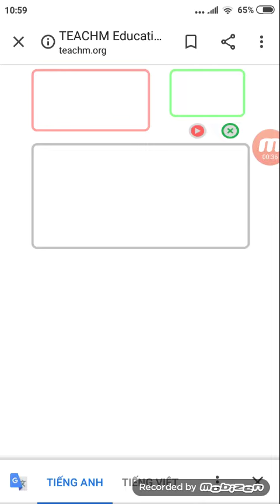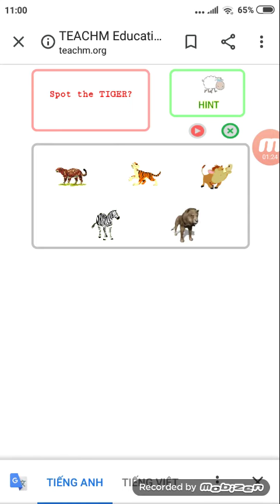TEACHM Education: wild animals